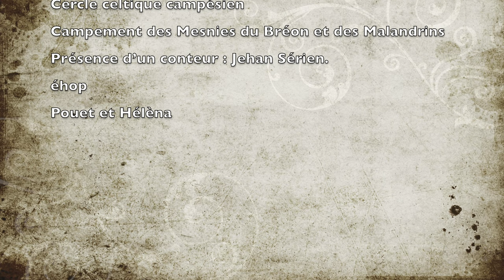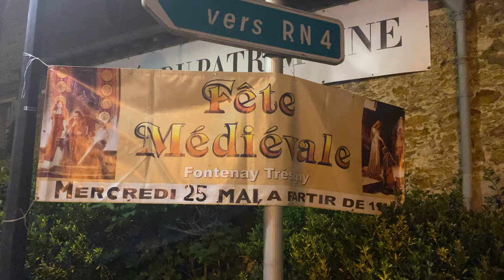Fête médiévale 2022 Fontenay Trésigny Défilé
Reportage sur le défilé de la Fête médiévale 2022 de Fontenay Trésigny